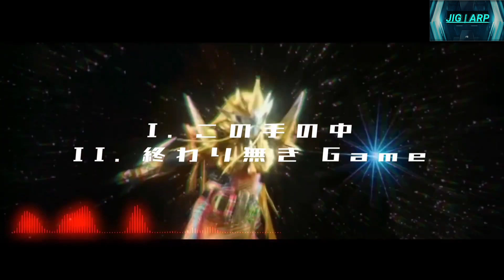[Remix] Kamen Rider Ex-Aid X Kamen Rider Build Manshup By JIG | ARP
Assalamualaikum guys selamat datang di chanel JIG | ARP saya telah membuat remix kamen rider ex-aid x kamen rider build jadi begitu saja  ya kata-kata dari aku jadi selamat menonton dan jangan lupa like dan subscribenya biar aku tambah semangat buat video lagi guys terima kasih